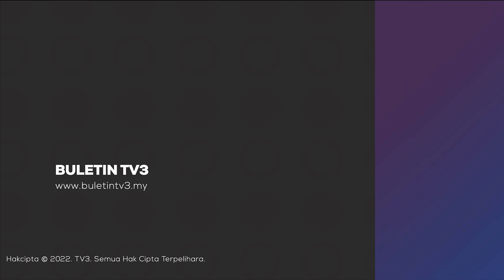PRESIDEN PAS | Abdul Hadi Terima Rawatan Di Hospital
Presiden PAS, Tan Sri Abdul Hadi Awang dilaporkan dimasukkan ke hospital bagi menjalani rawatan dan pemantauan doktor.